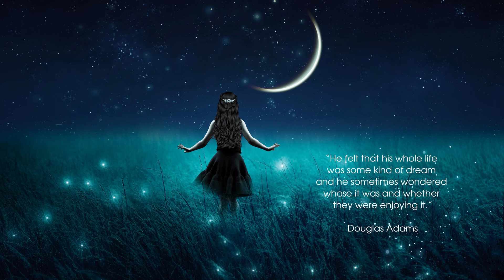Follow your dreams Motivational Quotes, Dream big, Change your life